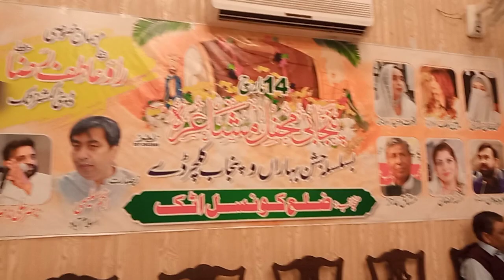p M C B MR TAHER TLAWAT DISTRICT COUNCIL HALL ATTOCK CITY PAK MARCH 14:2023